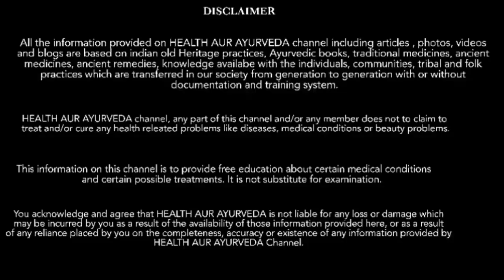सिर्फ एक हफ्ते मसाज और 30 के ब्रेस्ट रातो रात 36 के हो जाएंगे । Skin tightening formula